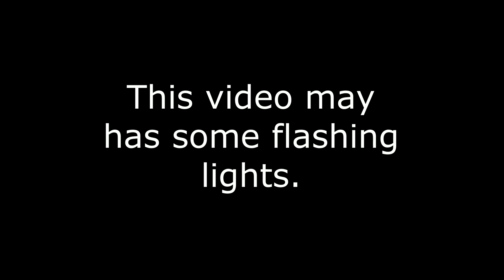TNE: SCP Update